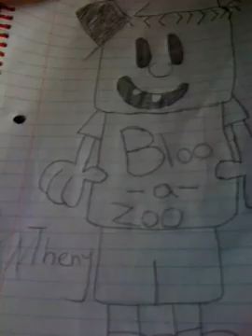The Topic:San Antonio (Car Trip)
well here we go we are on our way to San Antonio in the car see upcoming coming soon